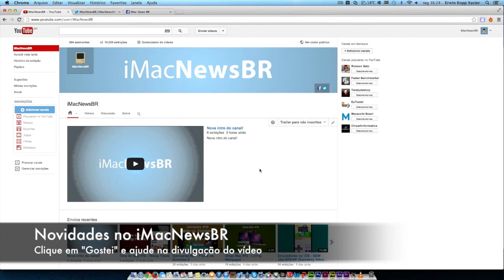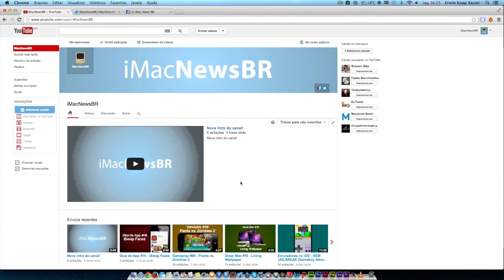Novidades no canal: Novo Layout & Paramaker!